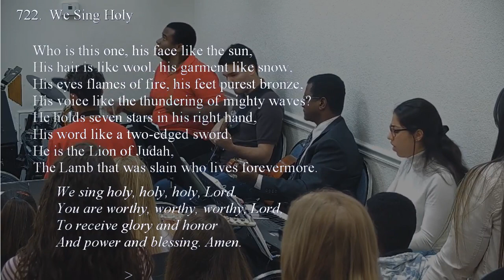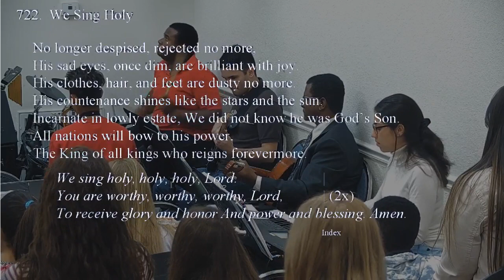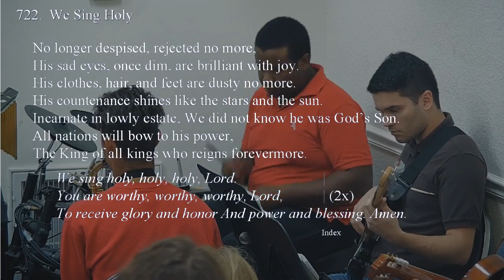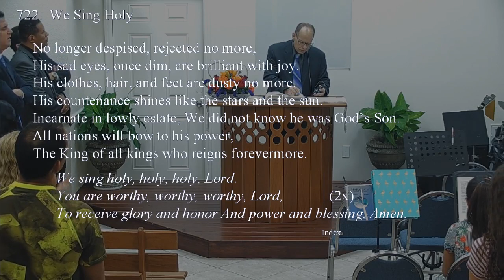722 - WE SING HOLY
722 - WE SING HOLY